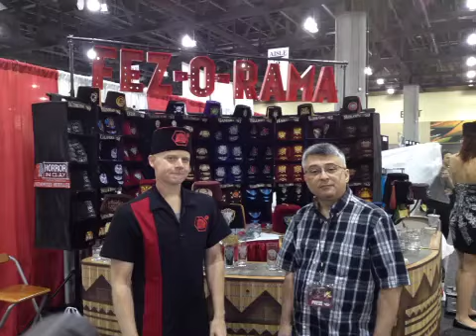Phoenix Comicon 2013: Fez Fashion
Ben goes window shopping at Phoenix Comicon for a Doctor Who inspired Fez! Can you jam all your brains into one little Fez hat??

Walking around PCC? Send us your con report! Call Slice 206-339-TREK (8735) or use the Slice of SciFi App